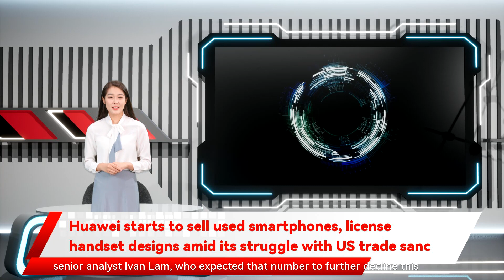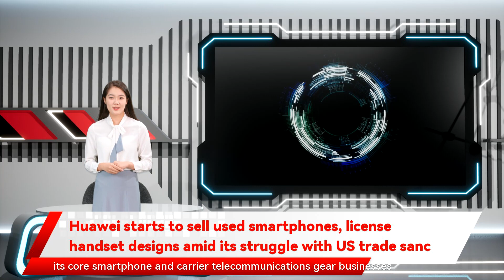Huawei starts to sell used smartphones, license handset designs amid its struggle with US trade sanc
Huawei starts to sell used smartphones, license handset designs amid its struggle with US trade sanc US-blacklisted Huawei Technologies Co and licensing its handset designs to partners amid the company’s ongoing struggles to access advanced semiconductors for manufacturing its various devices. A partner, TD Tech, also launched presales on Vmall of its smartphone named N8 Pro, which resembled Huawei’s own nova 8 Pro The sale of second-hand devices and the N8 Pro reflect Huawei’s latest tactical moves to expand its revenue sources, while working to stay relevant in the global smartphone market. Huawei had up to a 27 per cent share in mainland China’s smartphone market at its peak in September last year, but accounted for only 7 to 8 per cent in the third quarter this year, according to Counterpoint Research senior analyst Ivan Lam, who expected that number to further decline this fourth quarter. “Huawei sees a small increment, but a high turnover with its customer base,” Lam said, indicating that the company is not capable of producing of this year, deepening to a 29.4 per cent decline in the first half, as its core smartphone and carrier telecommunications gear businesses were crippled by US sanctions.